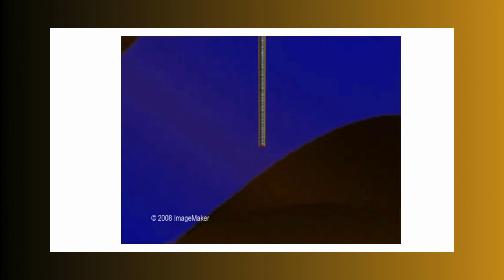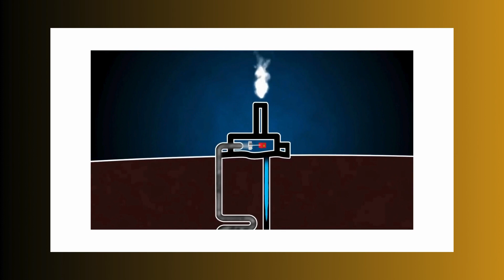فيزياء٩/الفصل الدراسي٢:الوحدة١١(مصادر الطاقة) ١١-١ الطاقة التي نستخدمها/ الطاقة الحرارية الجوفية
فيزياء٩/الفصل الدراسي٢:الوحدة١١(مصادر الطاقة) ١١-١ الطاقة التي نستخدمها/ الطاقة الحرارية الجوفية/فيزياء ٩/الفصل الدراسي الثاني:الوحدة١١ مصادر الطاقة(١١-١الطاقة التي نستخدمها) الطاقة الكهرومائية/يزياء الصف ٩/الفصل الدراسي: الثاني:الوحدة١١(مصادر الطاقة)١١-١ الطاقة التي نستخدمها /الوقود الإحفوري/نفط/غاز/فحم حجري/الوقود الأحفوي/سلبيات الوقود الأحفوري/طاقة/مصادر الطاقة/الكربون/المطر الحمضي/الاحتباس الحراري/ثاني أكسيد الكربون/الضباب الكيميائي/ثاني أكسيد الكبريت/فيزياء الصف ٩/الفصل الدراسي الثاني:الوحدة ١١: مصادر الطاقة (١١-١ الطاقة التي نستخدمها) طاقة الرياح/ طاقة الرياح /الرياح /التوربينات الهوائية/ الطاقة الغير مباشرة من الشمس/ /طاقة /فيزياء /مصادر الطاقة / الشمس/ الوقود الأحفوري/ الوقود الحيوي/ وقود الكتلة الحيوية/ الماء /البحار والمجيطات/الطواحين الهوائية /طاقة الرياح/الطاقة الكهرومائية/طاقة المياة الجوفية/ نفط/غاز/الفحم الحجري/ الوقود/ المدوالجزر/ فيزياء الصف التاسع /مناهج كامبردج/فيزياء الصف ٩/الفصل الدراسي الثاني: الوحدة ١١: مصادر الطاقة(١١-١ مقدمة عن الطاقة التي نتسخدمها)/ التدفئة/السخان الشمسي/الخلايا الشمسية/الاحتباس الحراري/الغاز الطبيعي/ الأرض/كوكب الزهرة/ المجموعة الشمسية/بعد الشمس عن الأرض/كوكب زحل/ طاقة الرياح في محافظة ظفار/ تحديات انتاج الطاقة من الرياح/الوقود الحيوي/الكتلةالحيوية/فيزياء ٩/الفصل الدراسي الثاني:الوحدة١١/:مصادر الطاقة/١١-١الطاقة التي نستخدمها(وقودالكتلة الحيوية)/غاز الميثان/الطحالب/زيت الذرة /فيزياء٩ /الفصل الدراسي الثاني:الوحدة١١مصادر الطاقة(١١-١ الطاقة التي نستخدمها) الوقود النووي/ اليورانيوم/البلوتونيوم/المفاعل النووي/ الذرة/النواة/تحديات استخدام الطاقة النووية/ السد /طاقة وضع الجاذبية /طاقة الحركة/طاقة المد والجزر/الشمس/القمر/الطاقة الحرارية الجوفية/حرارة باطن الأرض/بخار/ايسلندا/عين الكسفة/ولاية الرستاق/كيف نستفيد من الحرارة الجوفية